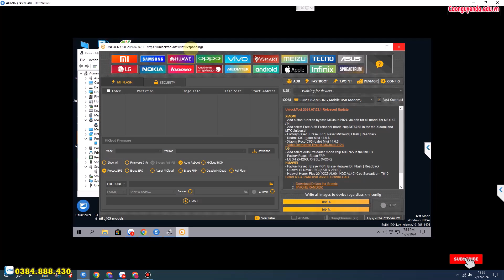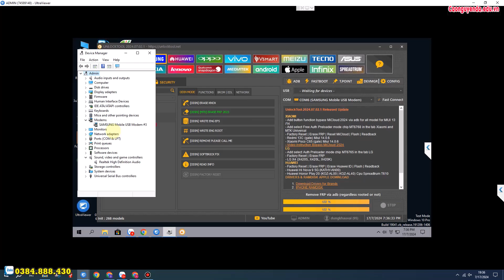Samsung A04 SM-A045F FRP Bypass Unlocktool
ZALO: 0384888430